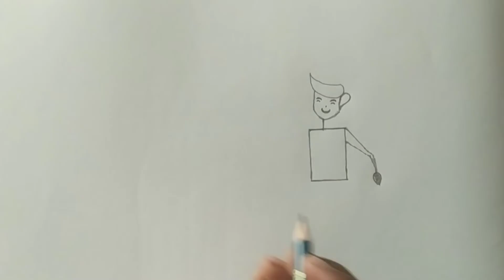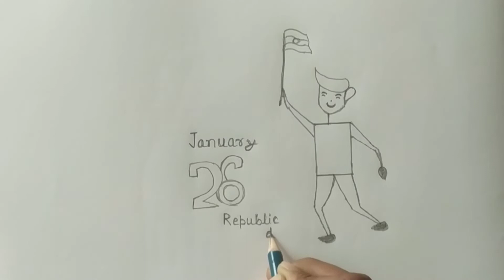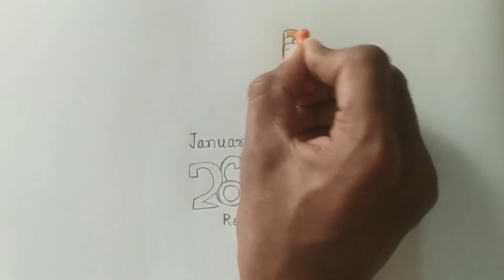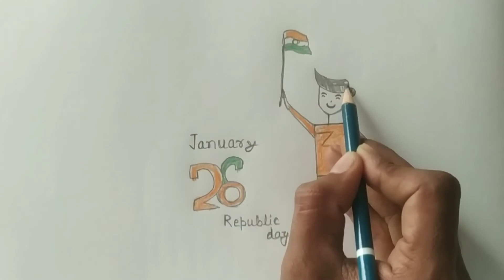Republic day Flag drawing For kids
1. republic day drawing oil pastel
2. republic day drawing 2022
3. republic day drawing with watercolour
4. republic day drawing sketch
5. flag drawing for kids
6. flag animation
7. flag Kaise banate hai
8, flag drawing is easy
9. flag decoration ideas
10. flag shorts
11. flag short video
12. 26 January drawing easy
13. 26 January drawing
14. 26 January status
15. republic day short video